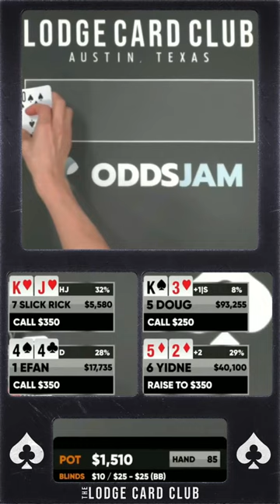BRUTAL Poker Hand